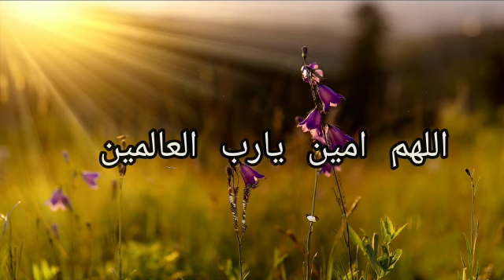دعاء اليوم الأول من شهر رمضان